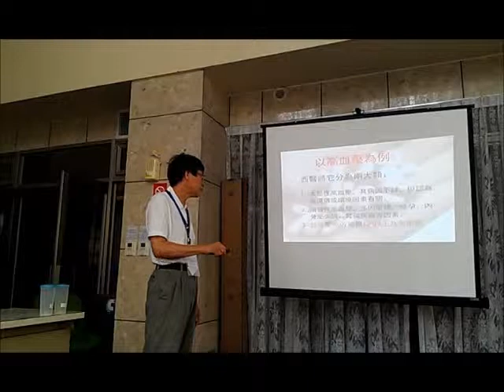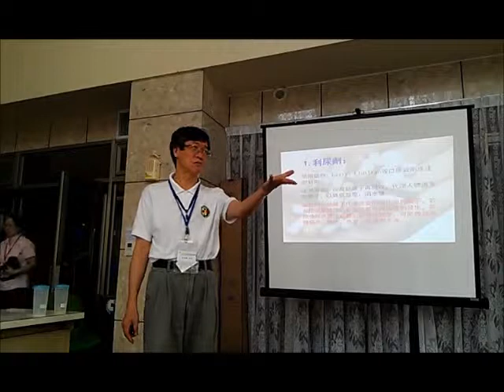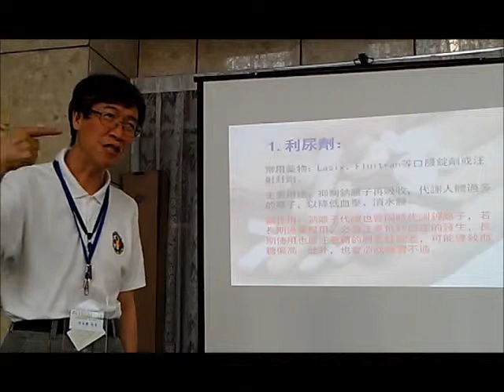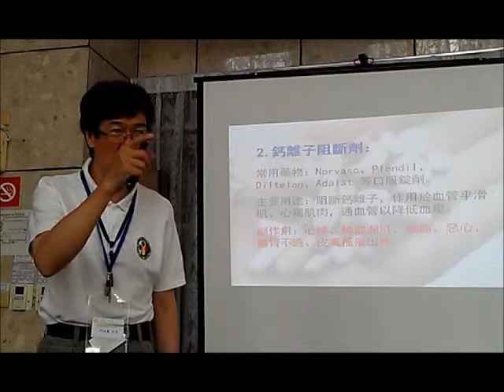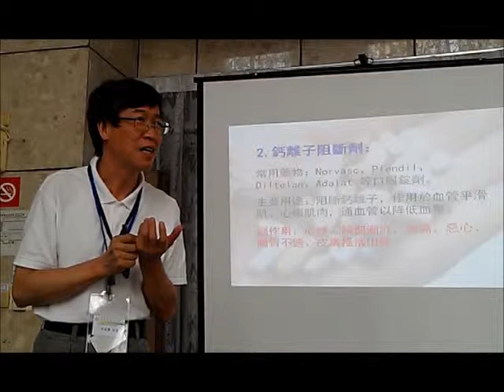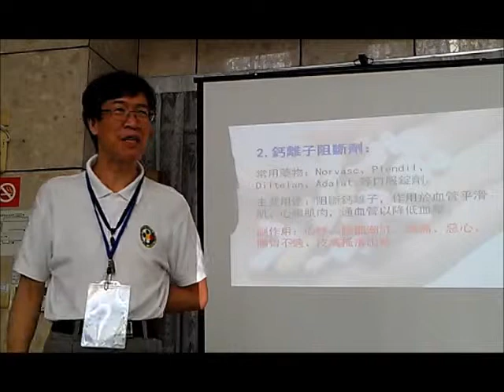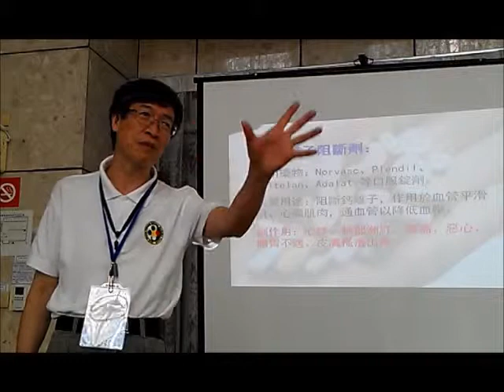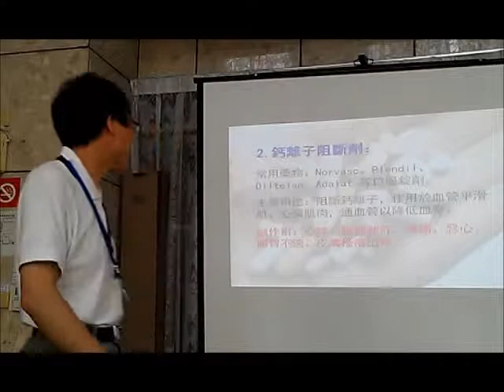何以為治？傳統醫學 視病如親視病如師 臨症如臨陣 2240我的影片